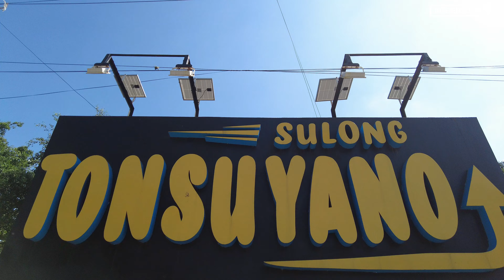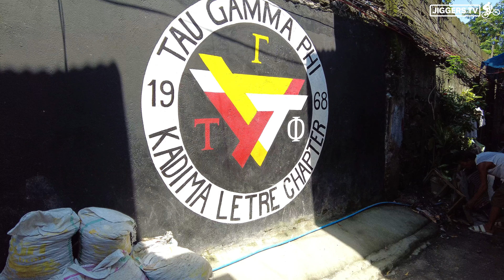This is How People Live in Tonsuya Malabon City | Walking Inside A Slum Community [4K]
Take a walk with me in Tonsuya, City of Malabon, Philippines and get to know what is life like for people living in this poverty stricken place, its walking streets & hidden alleys that no one tells you about. Filmed on August 10, 2023. Thank you :)

Super Thanks help me earn money to make more content!

SEND ME SOMETHING: #39 Manila Bay St. Villa Porta Vaga Subdivision. San Roque, Cavite City, Philippines, 4100